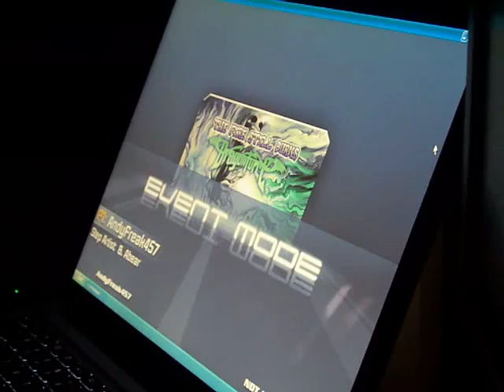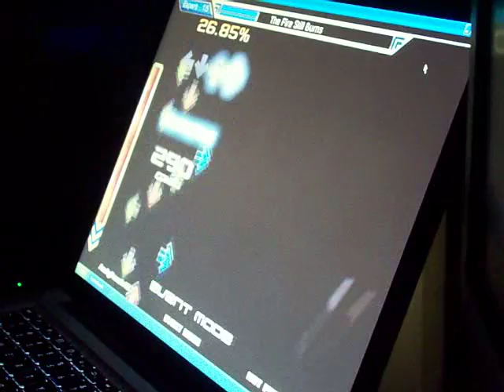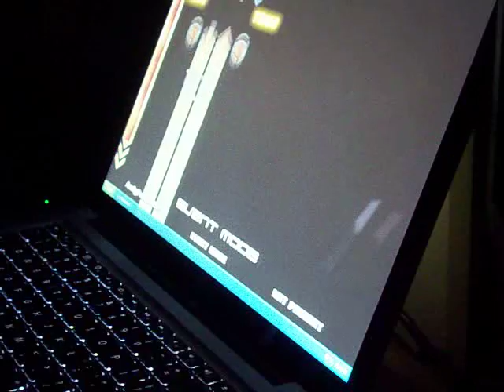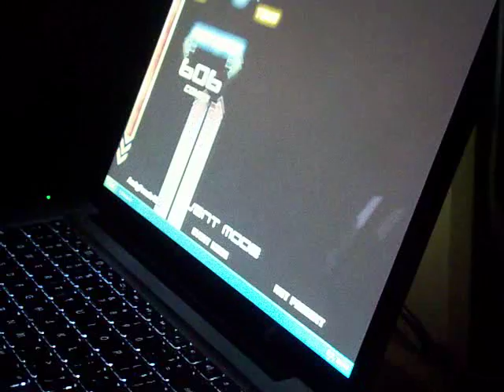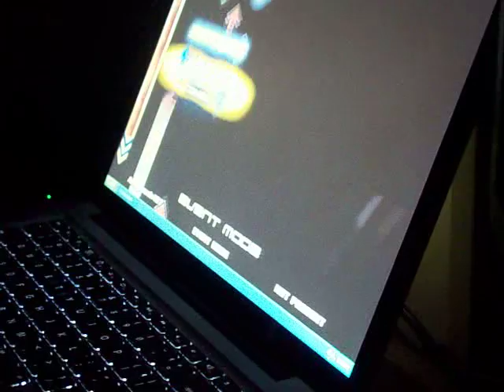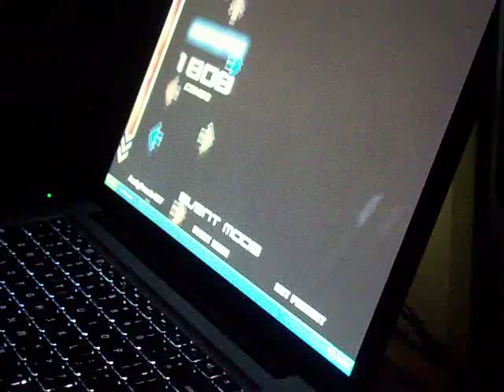The Fire Still Burns [Cosmic Pope] 99.76%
12ex
2 decents
1 miss

lol

index of course

also sorry my camera decided to get off center and look down lol.  At least you can still see everything